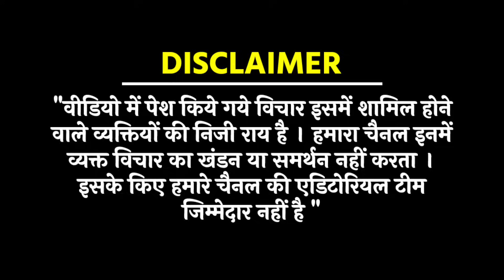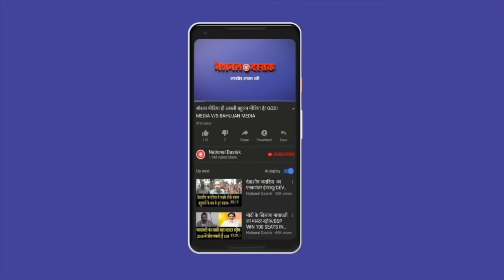राहुल गांधी ने मोदी को झूठा कहा/RAHUL GANDHI ATTACKS ON PM MODI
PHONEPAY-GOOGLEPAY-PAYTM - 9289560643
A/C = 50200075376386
IFSC = HDFC0000314
Reporter-
Editor- SANNO
Camera person-